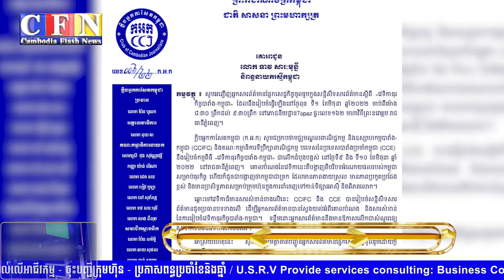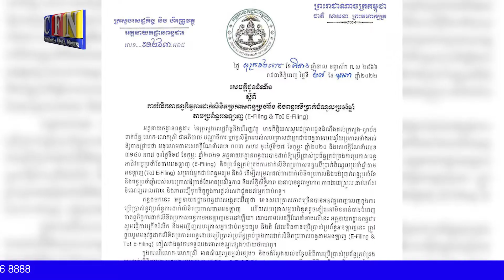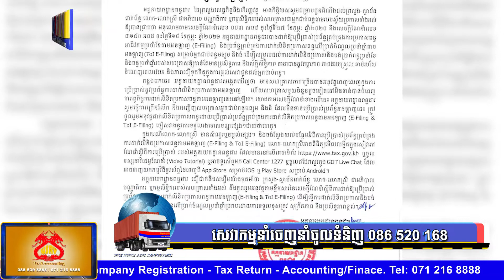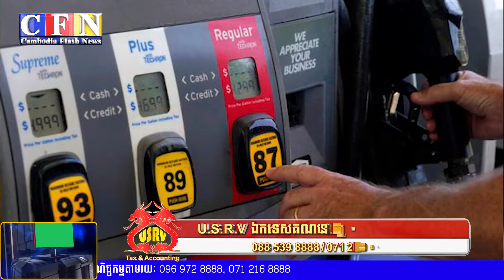ពន្ធនាំចូលរថយន្តអគ្គិសនីខុសគ្នាច្រើននឹងរថយន្តប្រើប្រេង | CFN TV (ព័ត៌មានសេដ្ឋកិច្ច) 30-5-22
ចំណងជើង៖ ព័ត៌មានសេដ្ឋកិច្ច
Cambodia Flash News (ព័ត៌មានសេដ្ឋកិច្ច) 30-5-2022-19 PM
-ពន្ធនាំចូលរថយន្តអគ្គិសនីខុសគ្នាច្រើននឹងរថយន្តប្រើប្រេង
-កម្ពុជាធ្វើជាម្ចាស់ផ្ទះ«វេទិកាធុរកិច្ចបារាំង-កម្ពុជា»លើកដំបូង
-ពន្ធដាររំលឹកកាតព្វកិច្ចដាក់លិខិតប្រកាសពន្ធតាមអនឡាញ
-ថ្ងៃច័ន្ទនេះតម្លៃប្រេងឡើងថ្លៃខ្ពស់មុនកិច្ចប្រជុំសហភាពអឺរ៉ុប
-ពូទីននិងស៊ែប៊ីយល់ព្រមផ្គត់ផ្គង់ឧស្ម័នធម្មជាតិ៣ឆ្នាំបន្តទៀត
ព័ត៌មានថ្មីៗ,​ ព័ត៌មាន, ព័ត៌មានទាន់ហេតុការណ៍, ព័ត៌មានអន្តរជាតិ, ព័ត៌មានថ្មី
THANK YOU FOR WATCH MY CHANNEL